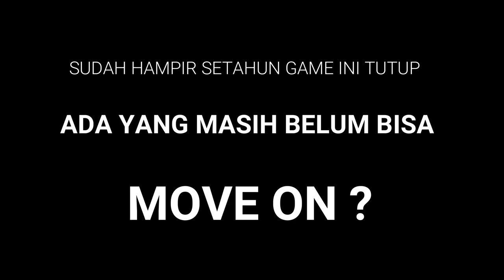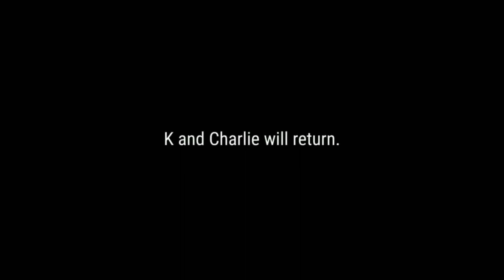YANG KLAN NYA MASUK VIDEO KOMEN YA!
SETAHUN LALU.